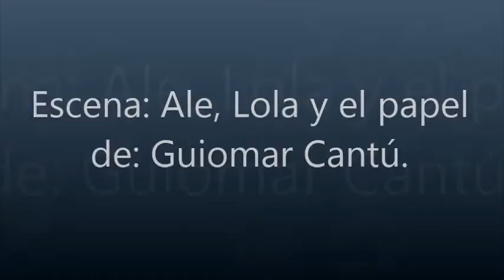Escena corta Ale, Lola y el papel. Grupo teatral Escena XXI prepa 4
Escena teatral presentada en febrero de 2014. De alumnas de 6to grado, para alumnos de 4to grado. En ENP plantel 4.